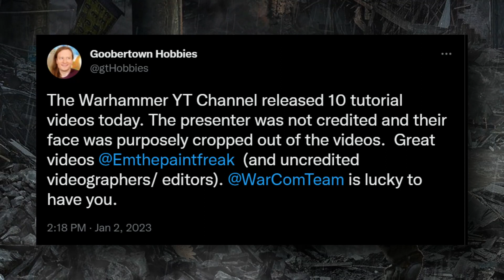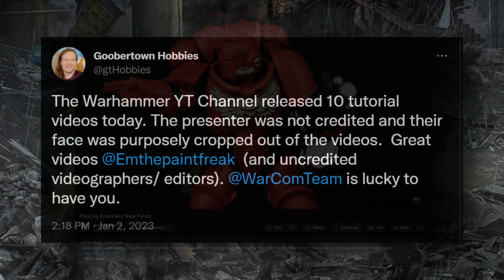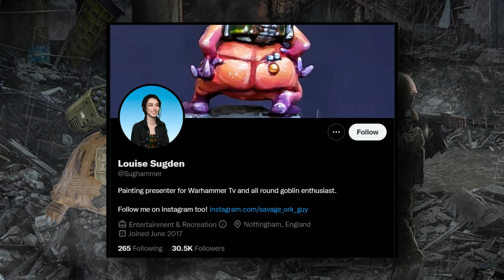Warhammer YouTube is in hot water (again)